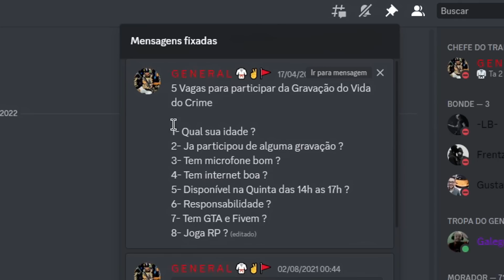GTA V: VIDA DO CRIME | TROPA TA CHEIO DO ODIO 🤬 E PRONTO PARA RESGATAR O PATRAO | EP#45